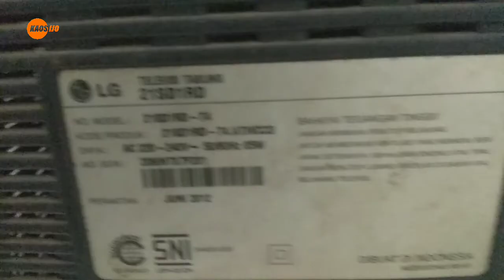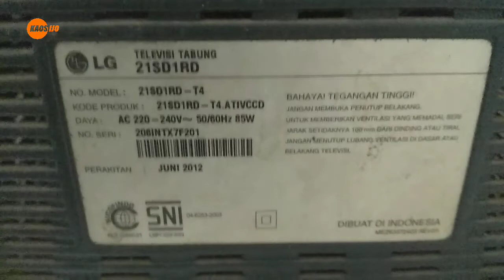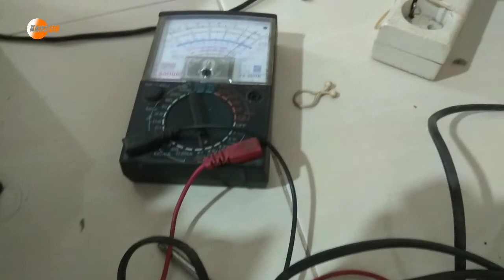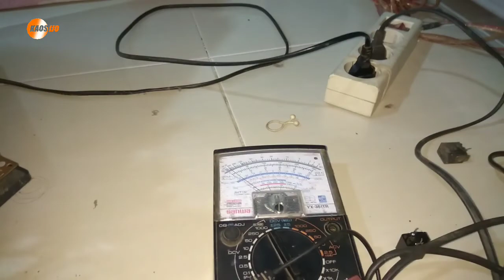cara memperbaiki tv LG 21 inch gambar belang belang